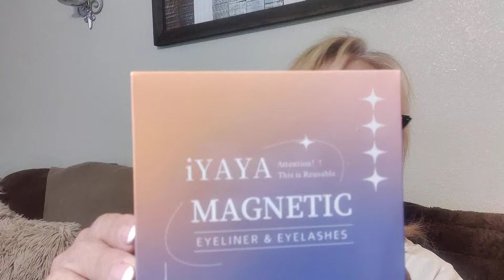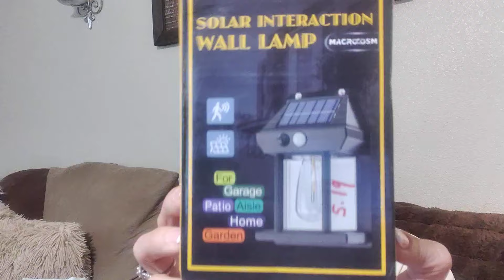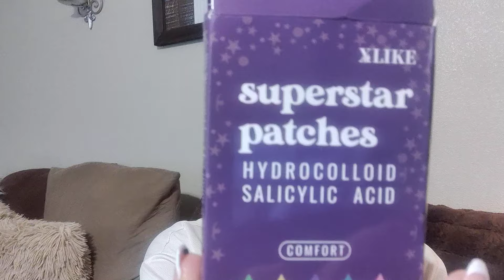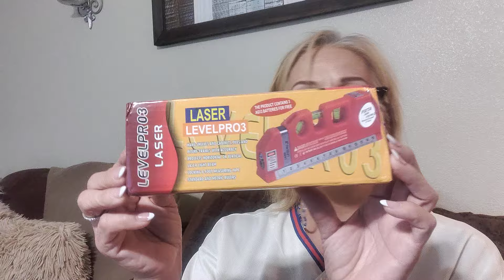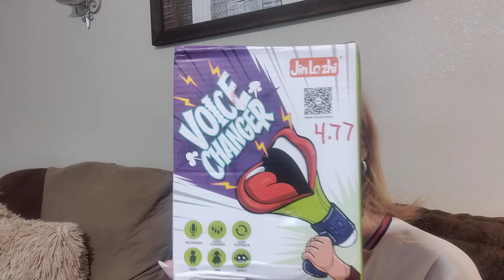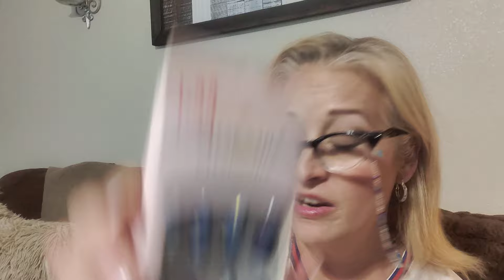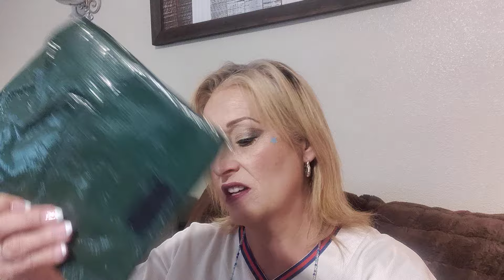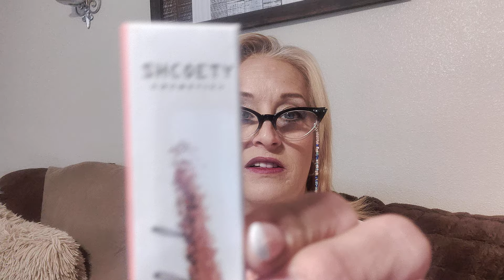Temu Time! Long overdue product reviews!